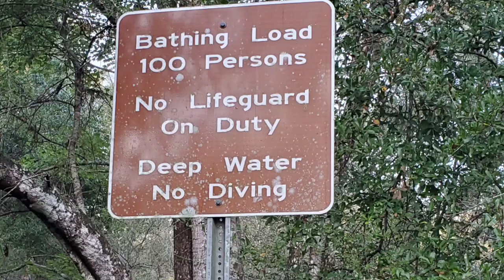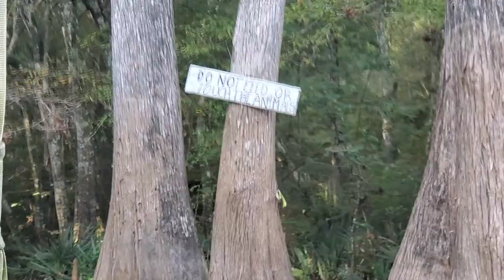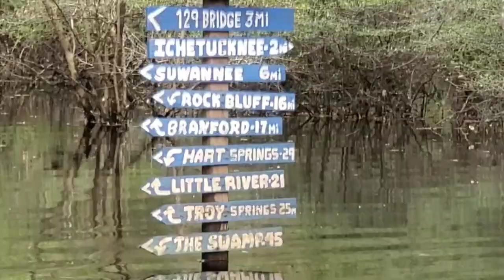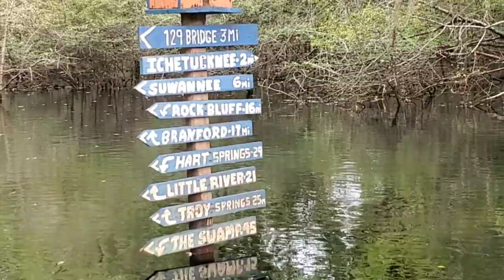SANTA FE TO SUWANNEE- 4 DAY KAYAK CAMPING ADVENTURE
Four day Kayak camping adventure paddling, fishing, and primitive camping the Santa fe river to the Suwannee river.

If you get a chance you got to do this trip! Awesome scenery, great Bass fishing, and beautiful crystal clear springs to stop and cool off in along the way.

We started at the canoe outpost on the Santa Fe river and paddled to the confluence of the Suwannee river and  then down the Suwannee to the 340 Bridge to take out.

We had a few challenges along the way! The river was up due to excessive rain and primitive camping was tough! Chad caught so many fish he broke both of his fishing poles!
I saw something interesting while snorkeling the springs. Looked like some amateur film makers were making a film.

We used the Canoe Outpost shuttle service and for 65 bucks they will drop your vehicle off at the ending point.